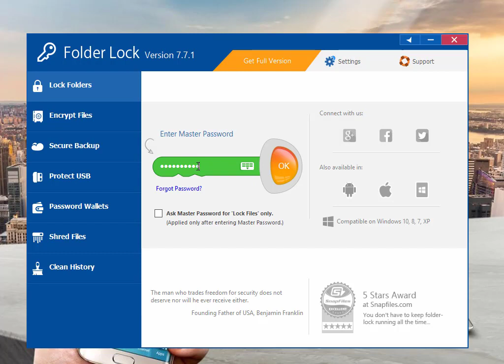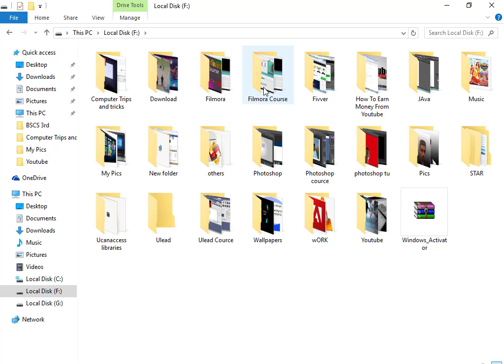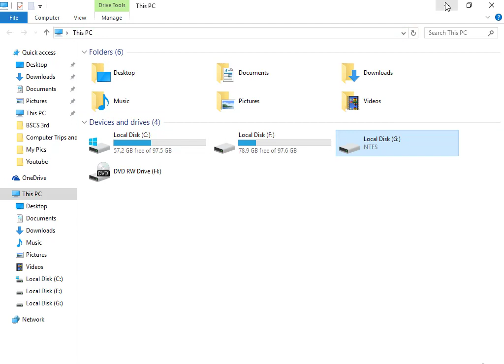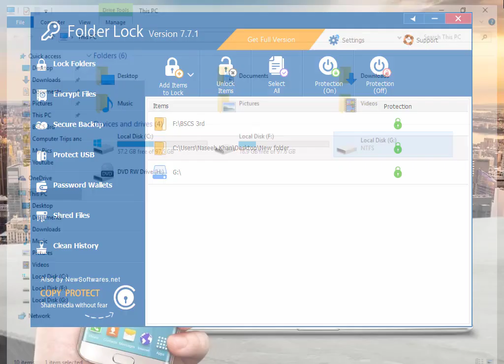How to lock Files And Folders in Your Pc\Laptop.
For Download Fo;der Locker.